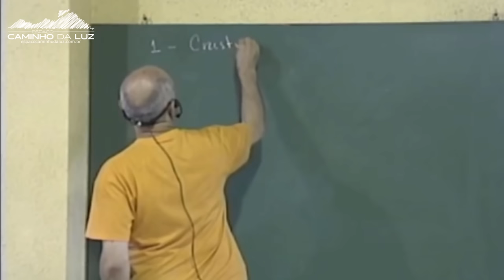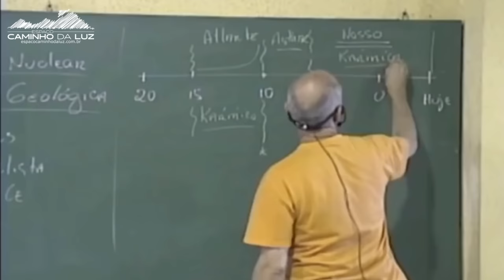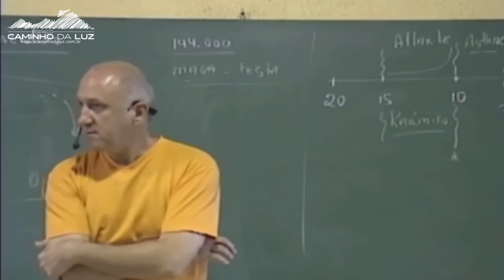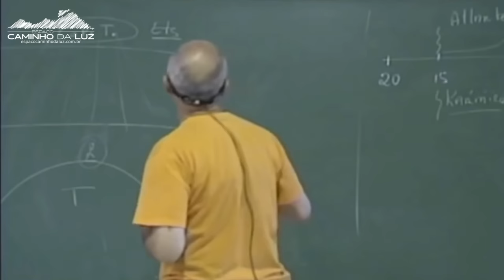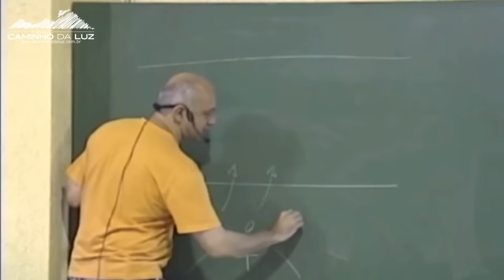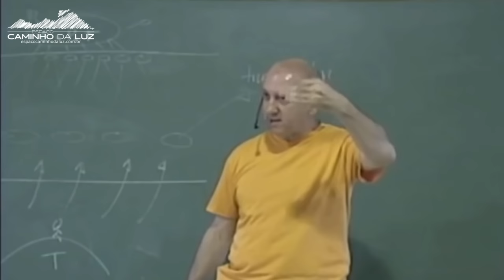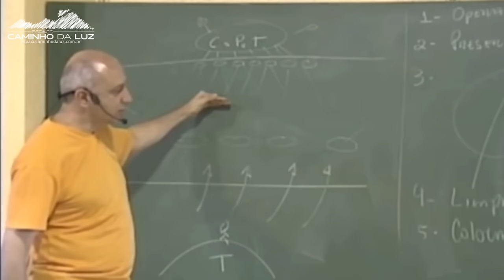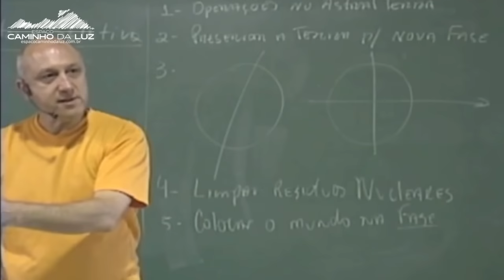O Papel dos EXTRATERRESTRES na TRANSIÇÃO PLANETÁRIA | Prof. Laércio Fonseca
* Aula Reeditada para correção de som.
O Título Original dessa Aula é: O Papel dos Extraterrestres na Transição Planetária.
O Ano de Gravação é: Entre 2005 e 2007 no Espaço Caminho da Luz em Limeira/SP.

Obs. Estes vídeos eram gravados com uma câmera VHS, não tínhamos um bom equipamento na época, então o som não era de boa qualidade, nessa edição tentamos melhorar um pouco, retirando ecos, chiados e interferências, mas pode ser que em algumas partes isso não seja possível, pois a própria gravação original esta ruim. Fizemos o possível para melhorar para vocês assistirem sem problemas :)